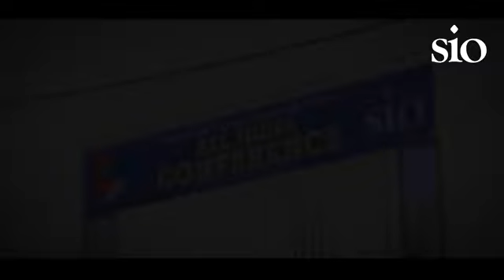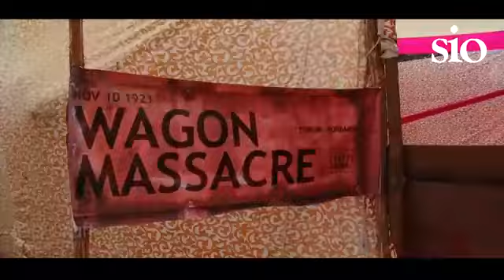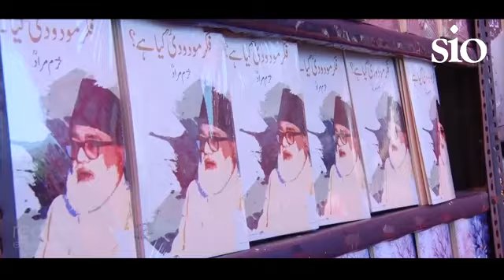Highlights of All India Conference in Nutshell Sio of India Delhi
Highlights of All India Conference held at Delhi 23,24 & 25 February 2018